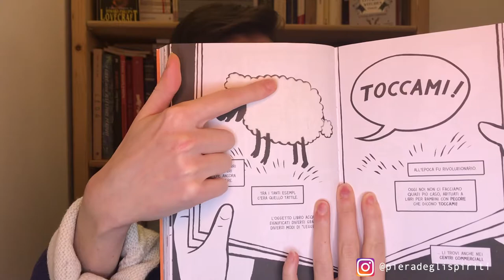BOOKGRINCH 2020 Ep. 3 - Sono una lettrice maleducata? BOOKTAG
E oggi (dopo qualche giorno di pausa) si torna con il terzo episodio del bookgrinch e cioè con un booktag! Qui sotto vi lascio le domande se volete farlo anche voi!

🧶🧶 LEGGIMI 🧶🧶

Domande booktag:
1. Orecchie alle pagine: un libro che ti ha fatto svisionare ad ogni pagina
Sottolineature a penna: un libro che hai letto e ti è rimasto impresso per molto tempo
2. Salta pagine: un libro che ti annoia
3. Libraccio: un libro che hai regalato o venduto perché non ti è piaciuto
4. Wikipedia: un libro che avresti voluto leggere sotto forma di riassunto
5. Spoiler: un libro che ti è piaciuto talmente tanto da raccontarlo troppo
6. Wishlist: un libro che hai in wishlist da troppo tempo e ancora non hai letto
7. Acquisto compulsivo: l’ultimo libro che hai comprato
8. Pregiudizio: un libro che non ritenevi all’altezza e invece ti ha stupito
9. Macchia di caffè sulle pagine: un libro che avresti scritto in modo diverso

Ho deciso che non vi linkerò più libri ad Amazon. Se non potete recarvi in nessuna libreria o preferite comprare online vi consiglio di utilizzare IBS, Libraccio, Bookdealer o Libri da asporto 😊